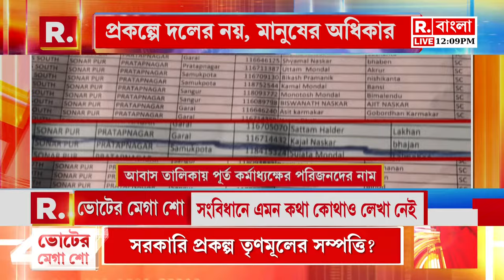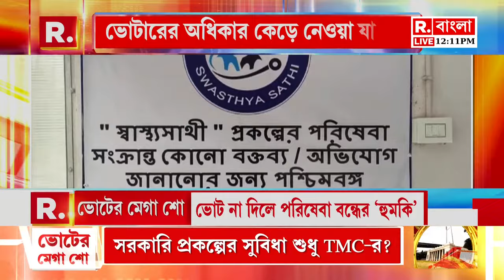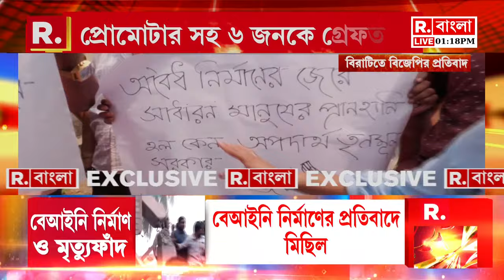Fatak News LIVE | ফটাক নিউজ ‍‍| Bengali News | West Bengal News | R Bangla LIVE | Breaking News LIVE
রিপাবলিক স্বাধীন।
রিপাবলিক নির্ভীক।
আপনিই রিপাবলিক।